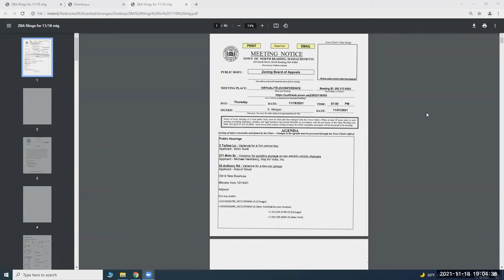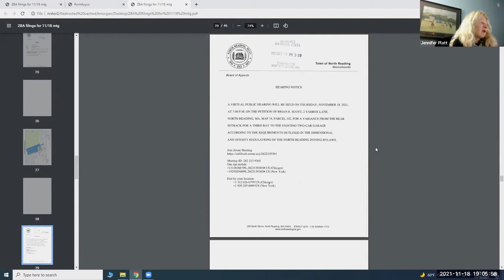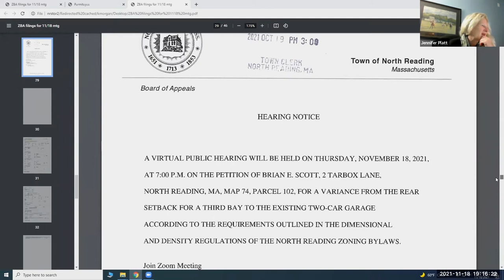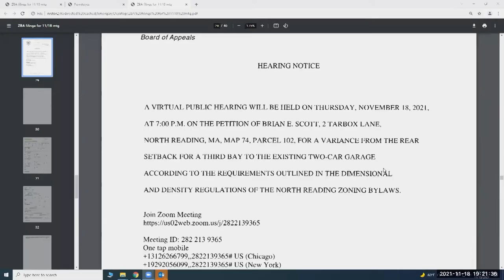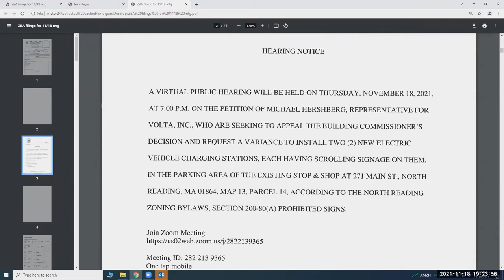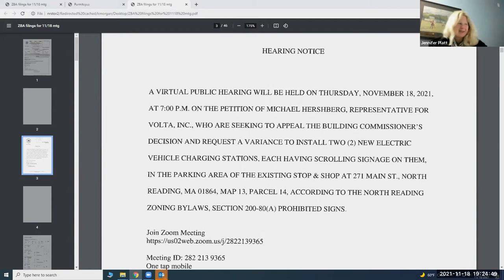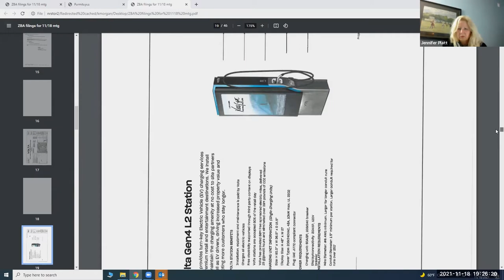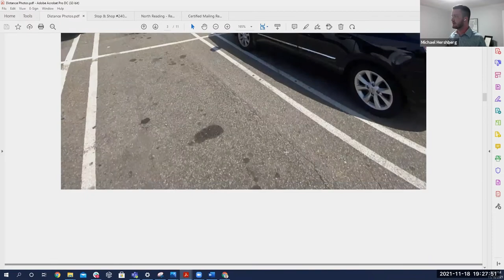North Reading Zoning Board of Appeals - 11/18/21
The North Reading Zoning Board of Appeals met virtually on Zoom on November 18, 2021